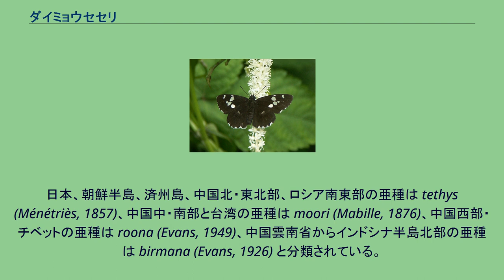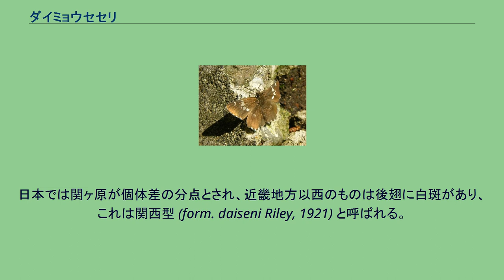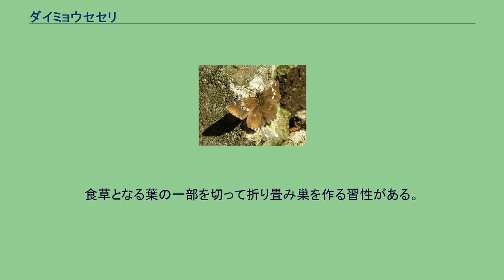ダイミョウセセリ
ダイミョウセセリ（大名挵、学名 Daimio tethys）は、チョウ目（鱗翅目）セセリチョウ科に分類されるチョウの一種。
東アジア・東南アジアに分布する。
日本、朝鮮半島、済州島、中国北・東北部、ロシア南東部の亜種は tethys (Ménétriès, 1857)、中国中・南部と台湾の亜種は moori (Mabille, 1876)、中国西部・チベットの亜種は roona (Evans, 1949)、中国雲南省からインドシナ半島北部の亜種は birmana (Evans, 1926) と分類されている。
日本では北海道渡島半島から長崎県にかけて（離島では佐渡、隠岐、対馬、五島列島）の林地に分布する。
渡島半島では日本海側で見られ、八雲町での記録が北限。
関東など一部地域では平地でも見られるが、それ以外の地域では平地ではあまり見られない。
翅の地色は黒に近い褐色で、前翅表裏に右上写真のような大小の白斑が入る。
また後翅表裏には中央部に白帯が入るが、これは産地によって濃淡がある。
雌雄同色。
日本では関ヶ原が個体差の分点とされ、近畿地方以西のものは後翅に白斑があり、これは関西型 (form. daiseni Riley, 1921) と呼ばれる。
中部地方以東のものは後翅表面が黒色で白斑を持たず、これは関東型と呼ばれる。
ただし、関東型でも後翅に白色帯の痕跡が入る場合がある（右上写真の個体など）とともに、関西型でも白帯に変異があることから、亜種としては認められず、日本産は一括して亜種 tethys とされている。
成虫は、暖地では年3化（5月、7月上中旬、8月中下旬）、寒冷地および標高の高いところでは年2化。
すばやく飛ぶが、よく止まる。
よく見られるイチモンジセセリやチャバネセセリなどは翅を半開きにして止まるのに対し、本種は翅を水平に開いて止まるが、これはチャマダラセセリ亜科に共通の習性である。
幼虫は白っぽい体に黒い頭部のある芋虫。
食草は単子葉類のヤマノイモ科で、主にヤマノイモ、オニドコロ、ツクネイモ、ニガカシュウなどの葉を食べる。
食草となる葉の一部を切って折り畳み巣を作る習性がある。
終齢幼虫は落ち葉の中で越冬し、春になるとそのまま蛹化・羽化する。